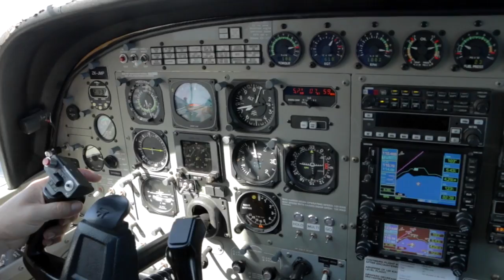KARO - 241216 - KARO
KARO - Taupo Tandem Skydiving - KARO